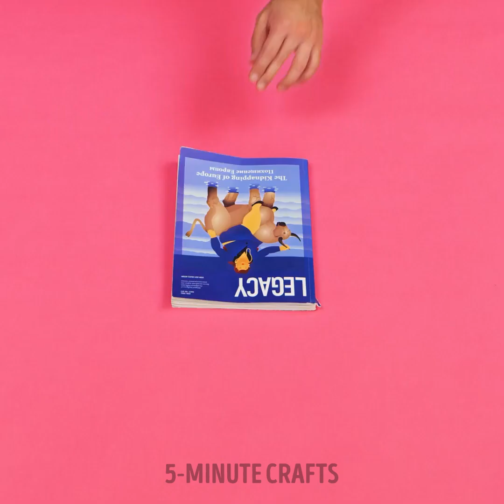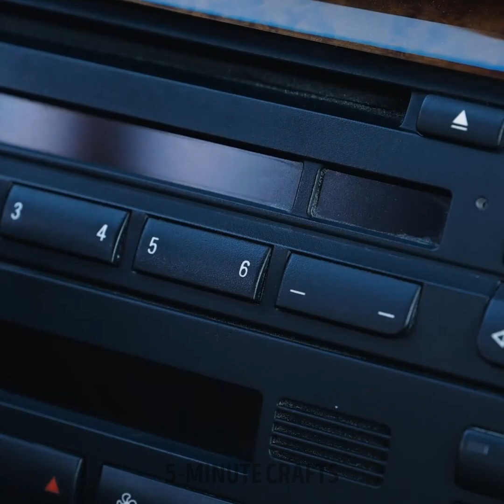WOW Science Experiments to make you shout out!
Timestamps:
0:00 Ice vs fire
1:31 Vacuum
3:07 Nail polish experiment
5:11 Orbeez